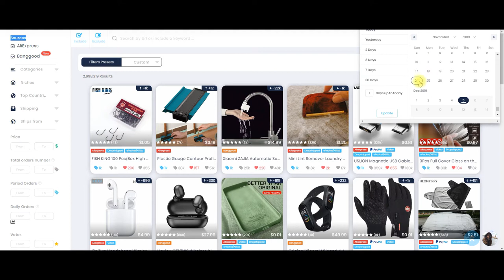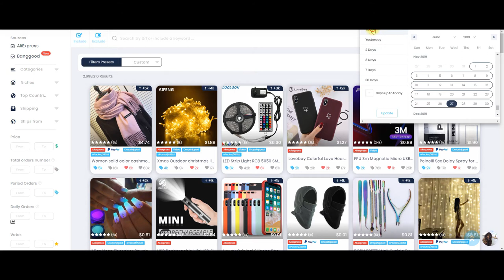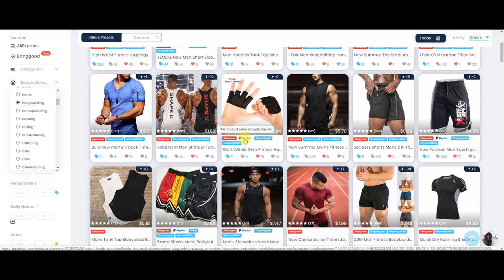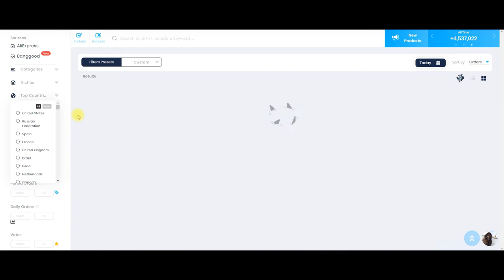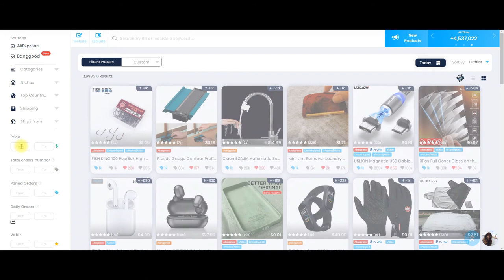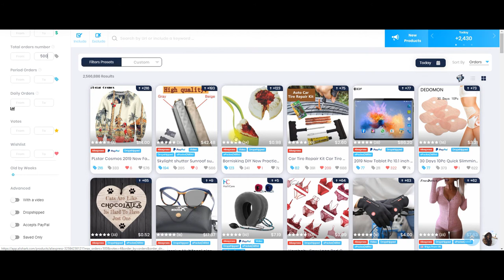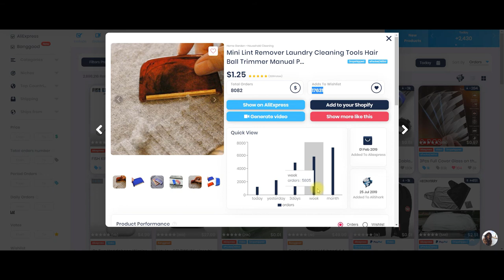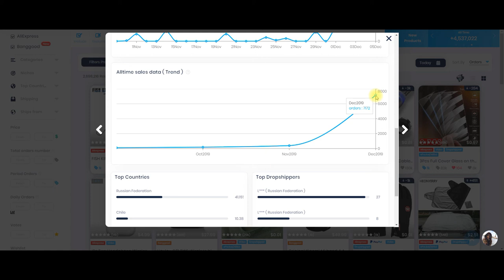Zouti pou analize pwodui kap vann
Jounen Jodi Dropshipping vin tounen yon challenge pou tout moun ki vle rantre ladanl. Tout moun kounya rantre nan biznis Dropshipping nan paske:

1) Ou pa bezwen anpil kob pou komansel
2) Ou pa bezwen gen yon gwo ofis ak biwo pou fe Dropshipping
3) Ou pa nan fe envante
4) Ou pa bezwen gen okenn depo pou mete machandiz ladanl
5) Li pi fasil pou fe kob
ak anpil lot rezon anko.
Nan video sa mwen montre nou yon zouti ki vreman enpotan ke mwen itilize poum kapab jwenn pwodui kap vann sou mache a. Mwen espere zouti sa ka nan avantaj ou tou.